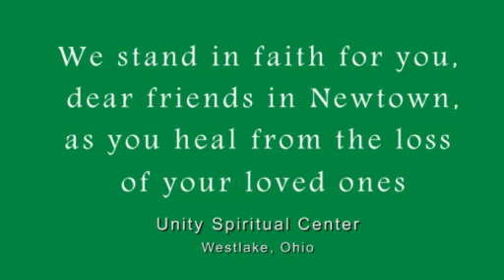Prayer for People of Newtown CT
Unity Spiritual Centers sends love and prayer to the people of Newtown CT